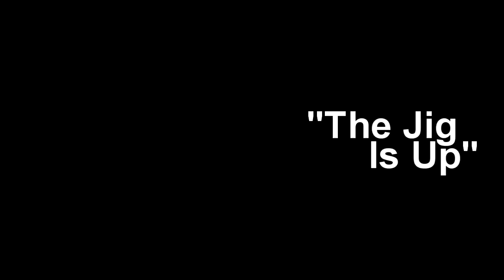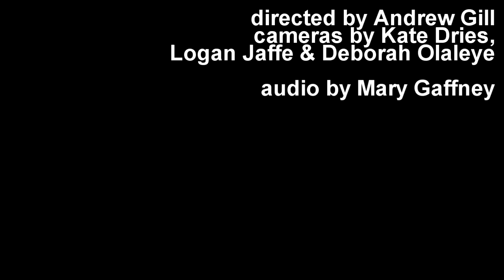El-P performs "Jig Is Up" on Sound Opinions